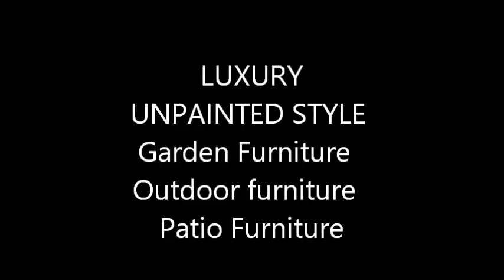UNPAINTED STYLE Outdoor Furniture Photos UNPAINTED STYLE Outdoor Furniture images